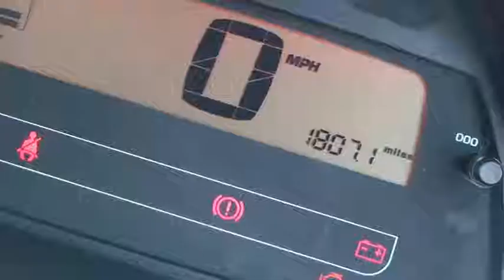GP08 RVW Citroen C3